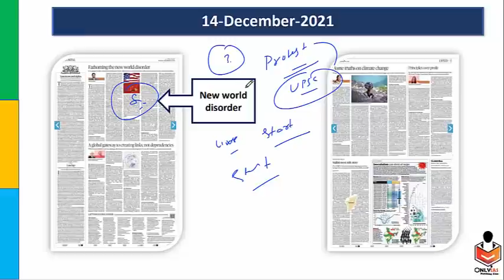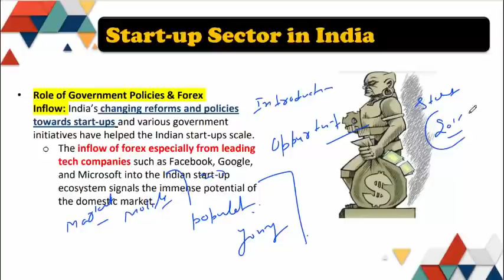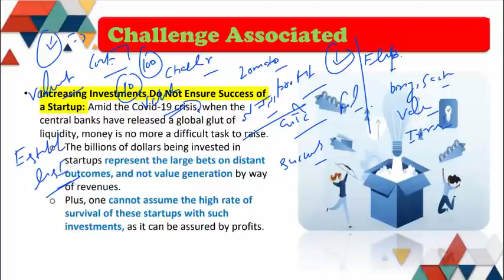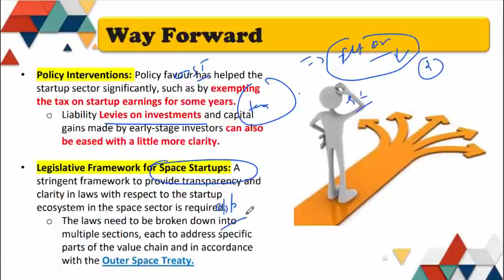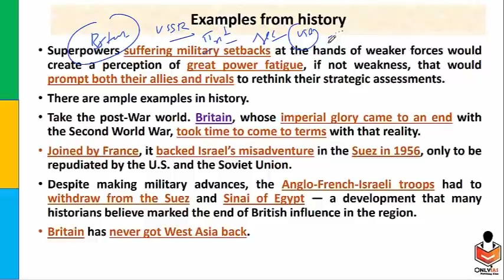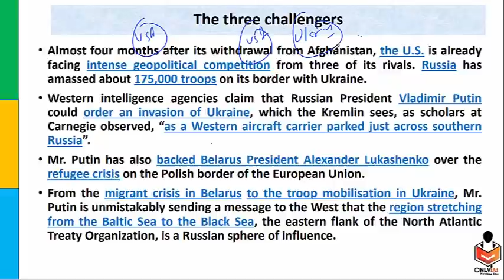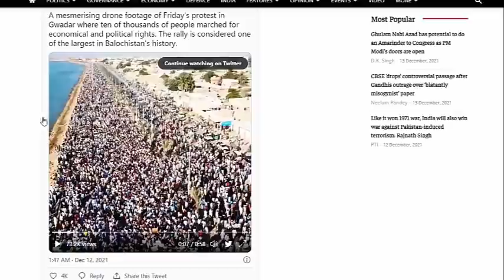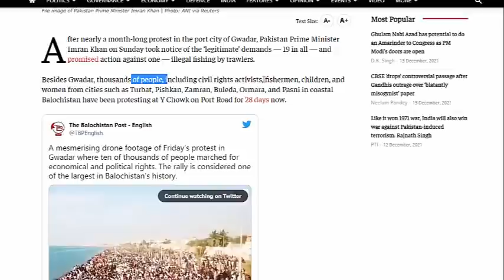14 December, Editorial Discussion and News Paper |Sumit Rewri| World Disorder, Start-up Ecosystem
00:00 - Introduction
00:53 - Start-UP Ecosystem in India (GS Paper 3)
13:38 - Fanthoming the world order (GS Paper 2)
23:23 - Protest in Pakistan's Balochistan (GS paper 3)